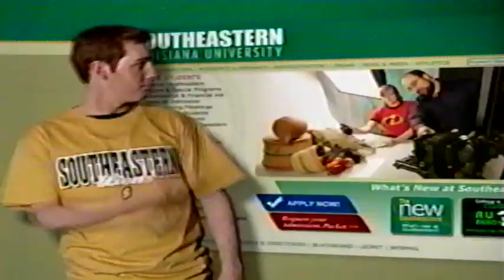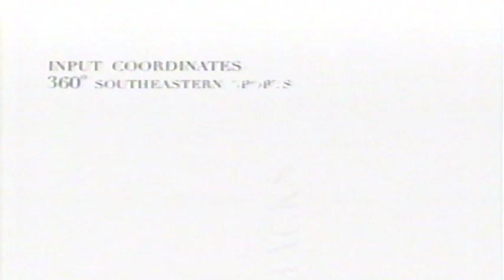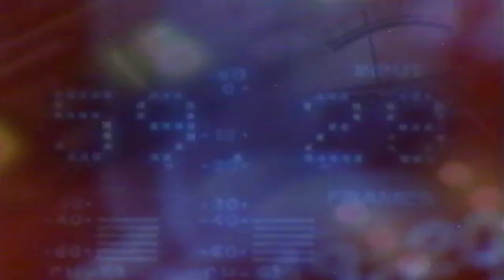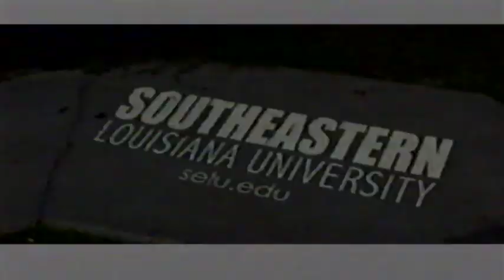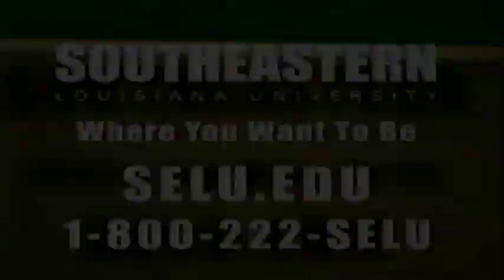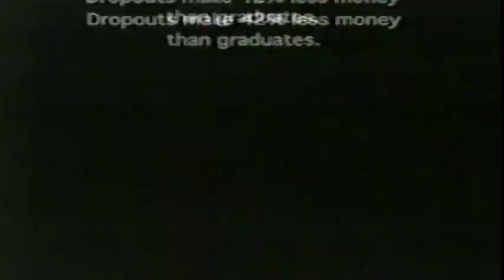Southeastern Louisiana 73, Lamar 64: February 3, 2007